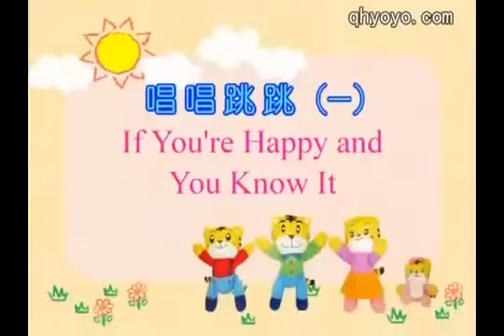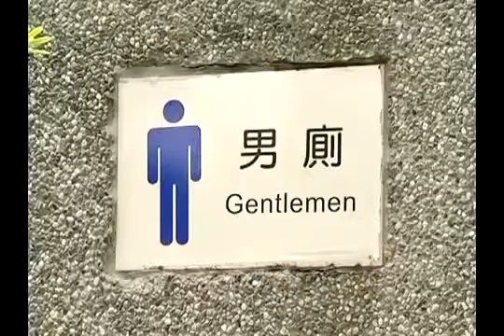2016年春夏巧虎大型舞台剧《奇妙身体大作战》上海站 门票 Isabel DpBlue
Playlist 2016年春夏巧虎大型舞台剧《奇妙身体大作战》上海站 门票